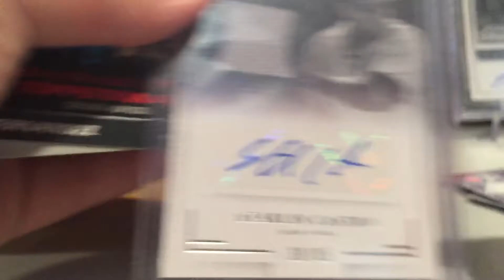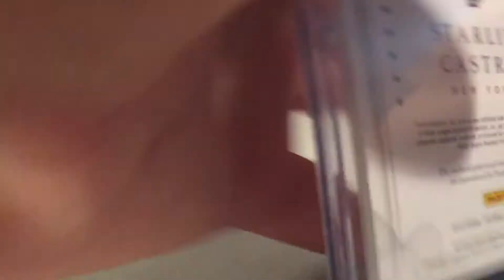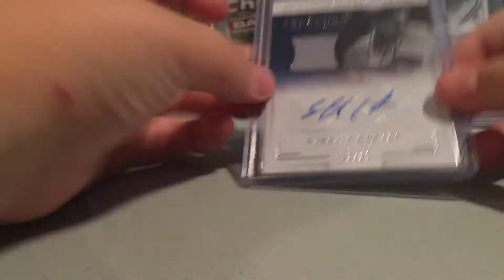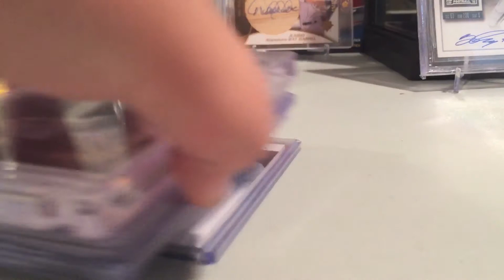Pretty nice yankee mailday